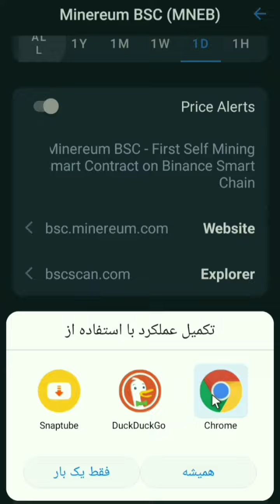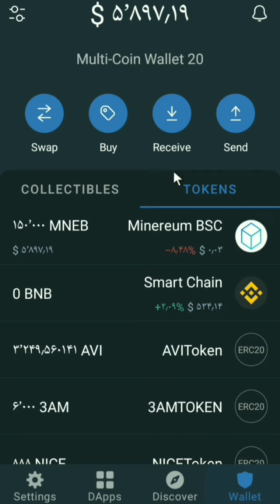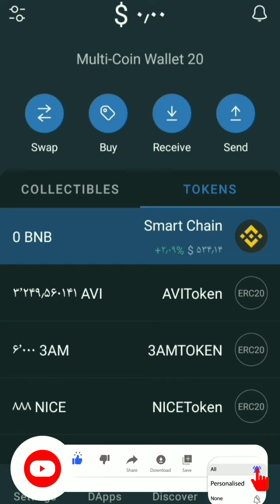فروش توکنMNEB امکان پذیر است؟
لایک این ویدئو فراموش شه❤️
فهرست زمانبندی بخش های مختلف ویدئو:
0:00👈مقدمه ویدئو
0:21👈150هزار واحد توکنMNEB میشه فروخت؟
1:54👈حرف آخر
درود
توی این چنل ویدئو هایی قرار میدم که بدون شک میتونه بهتون کمک زیادی برای کسب درآمد بالا از اینترنت بکنه🤑

توی این چنل باهم جیبامون پر پول میکنیم👍

اگر دوست داری با صرف کمترین زمان بیشترین درآمد از اینترنت به دست بیاری این چنل سابسکرایب کن✔️
برای مطلع شدن از ویدئوهای بعدی و همچنین اثبات برداشتی ها زنگوله نوتیفیکیشن فعال کن🔔

بهت قول میدم اگه روزی حداقل 1ساعت مفید وقت بزاری و توی ایردراپ هایی که معرفی میکنم شرکت کنی، به درآمد بالایی از اینترنت میرسی🤑🤑
اما لازمش داشتن صبره👌